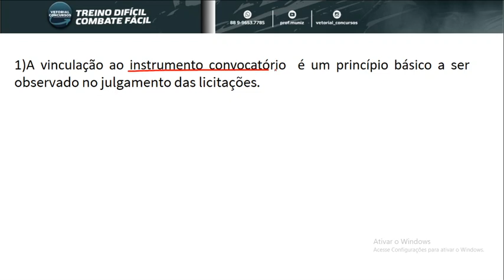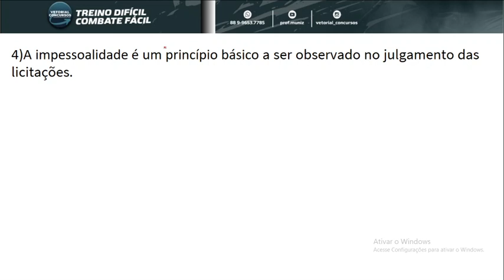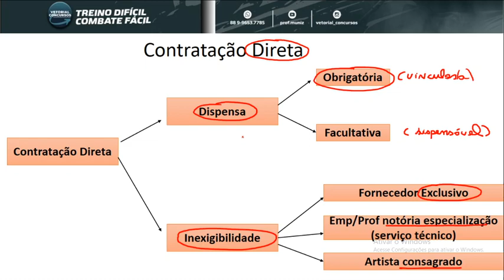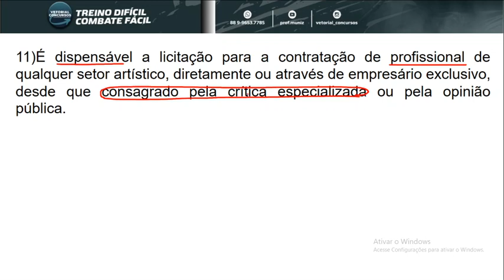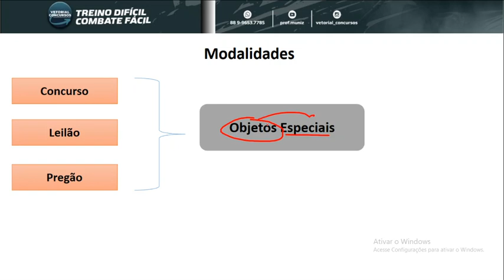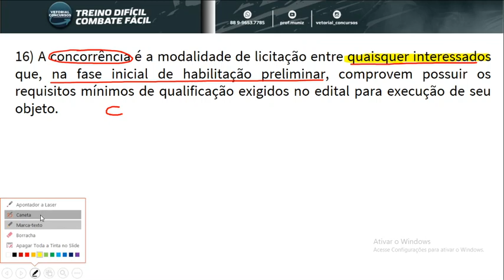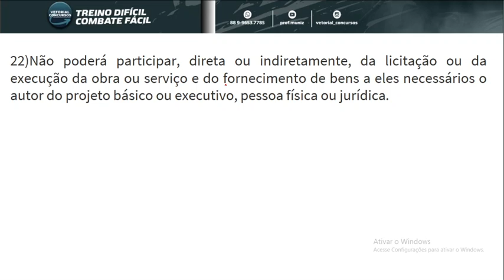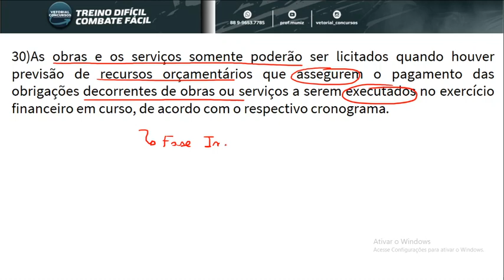Lei de Licitações principais tópicos! PME/DEPEN